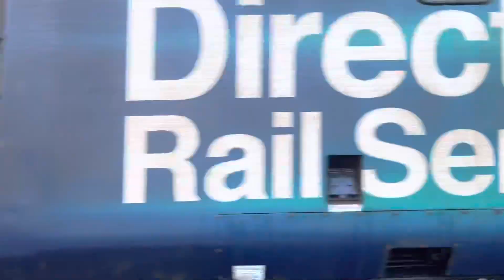DRS 37218 & 37425 on Pathfinder’s ‘Pennine Wayfarer - 12/03/22 various locations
Plenty of 37 action on  the 12th  including the railtour from pathfinder with 37218 & 37425 providing the motive power needed,
Seen at various locations at various speeds